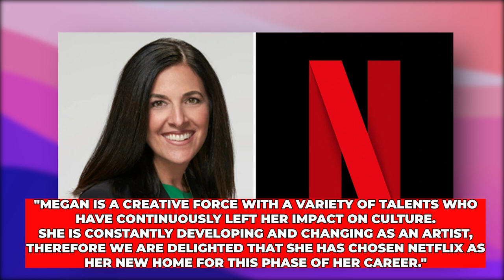Finn Wolfhard Gets ROASTED By The Cast... Here's Why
Welcome back to Showified. “Stranger Things” and Ghostbusters: Afterlife star Finn Wolfhard had recently teased that he was developing a “horror-comedy slasher movie,” and Variety updates on the project this afternoon with the announcement that the film is now titled Hell of a Summer. Wolfhard will be writing and directing alongside Billy Bryk (Ghostbusters: Afterlife), with both actors also starring in the film. The cast also includes Fred Hechinger (Fear Street 1994).

Plot details, at this time, are completely under wraps. Variety reports, “Fred Hechinger, Aggregate Films’ Jason Bateman and Michael Costigan, and Parts and Labor’s Jay Van Hoy will produce the film, with principal photography beginning this month in Ontario, Canada.” “I am so excited to be co-directing my first feature film,” Finn Wolfhard said in a statement today. “I get the chance to work with an incredible cast and crew, and to work with a company like 30West and Aggregate is a real dream.” In related news, Wolfhard and Bryk and co-directing the contemporary horror-comedy that’s currently filming in Ontario, Canada. Producers on the film include Hechinger, Aggregate Films’ Jason Bateman and Michael Costigan, and Parts and Labor’s Jay Van Hoy. 30West is fully financing and exec producing the project, and co-representing worldwide rights with CAA Media Finance.

Finn Wolfhard Is Set to Write and Direct a New Horror-Comedy Film, Hell of a Summer